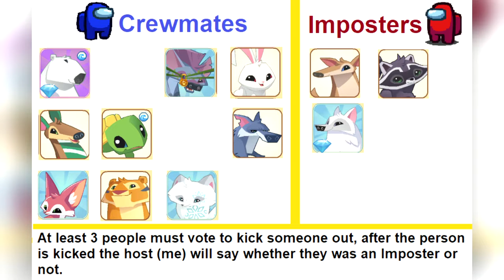AMONG US GIVEAWAY - Epic Animal Jam Classic Giveaways #4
It's sus.

00:00 Intro
00:25 Giveaway